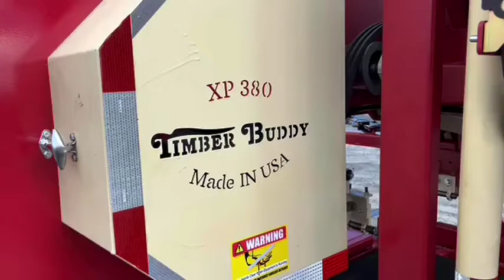2022 TIMBER BUDDY 3680 For Sale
BRAND NEW 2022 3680 TIMBER BUDDY Bandmill - BRAND NEW 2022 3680 TIMBER BUDDY Bandmill, John Deere 4045D Turbo Diesel Engine. 36" diameter x 20' length capacity. Hydraulic functions includes log loader, band tensioner, log turner, log positioning rolls and out-feed belt. Air operated saw, RPM and mud saw. Location: 5579 St.Rt. 414, Romulus, NY 14541 Call Ben Stoltzfus @ 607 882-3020 or Steve Bauder @ 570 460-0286.

 [TIMBER BUDDY 3680]